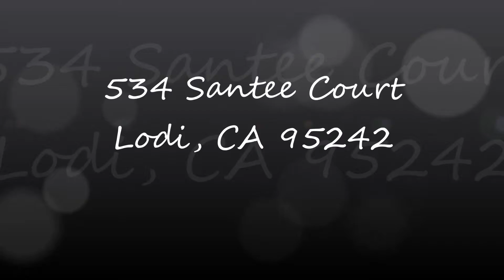534 Santee Court Lodi CA 95242